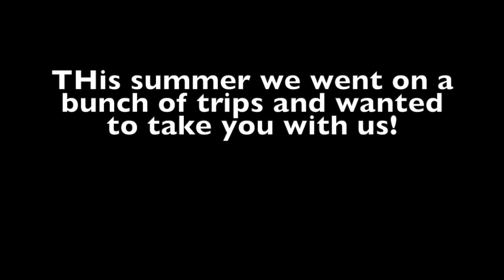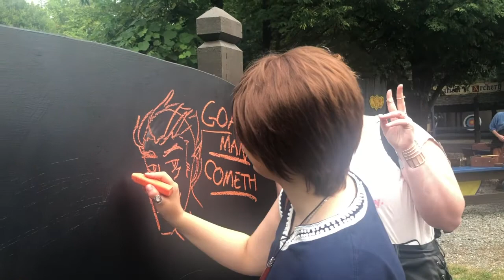Summer Squad Vlog 2019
A little summer fun with us at the NY Renn Faire and in New Hampshire!